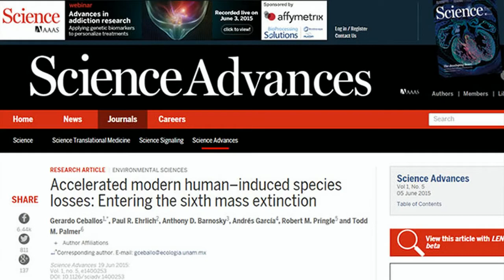Defaunación amenaza la vida en el planeta tierra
Actividad humana, causante de sexta extinción masiva

Necesario proteger hábitats y biodiversidad y recuperar lo que hemos dañado.

Ciudad de México // 29 de junio de 2015

Científicos internacionales han demostrado, con evidencia contundente, que la tierra y sus habitantes enfrentamos la sexta extinción masiva.

El guía de la vereda sustentable, Gabriel Palacios, retoma información generada por investigadores como Gerardo Ceballos, de la Universidad Nacional Autónoma de México (UNAM), quien advirtió desde el 2014, que grandes especies mantienen una tasa de reducción poblacional, debida principalmente al daño ocasionado por las actividades humanas.

Y es que, la destrucción de los ecosistemas naturales, está acelerando el fin de muchas especies animales. En total, 322 especies de vertebrados se han extinguido en los últimos 500 años.

Insectos, arañas, gusanos y muchos pequeños organismos resultan fundamentales para la polinización, el control de plagas en los cultivos, la descomposición y el ciclo de los nutrientes, la calidad del agua e incluso la salud humana.

Algunos científicos han propuesto medidas polémicas, como crear nuevas áreas salvajes, sustituir especies extintas por otras como remplazo ecológico o la colonización de nuevas áreas por especies amenazadas en sus lugares de origen.

El guía de la vereda menciona que es necesario proteger lo que aun queda de hábitats y biodiversidad y recuperar lo que la humanidad hemos dañado.